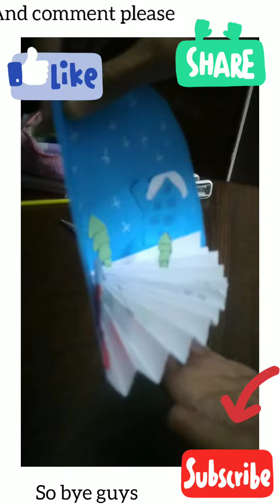how to make winter paper & christmas village craft holiday craft for kids/ Esabah's art and craft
how to make winter paper craft & christmas village craft holiday craft for kids/ Esabah's art and craft